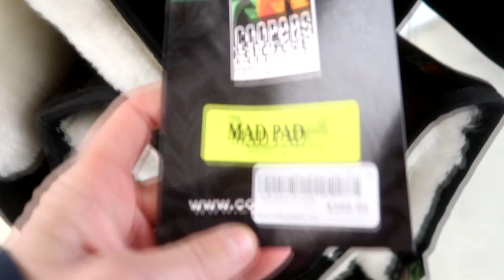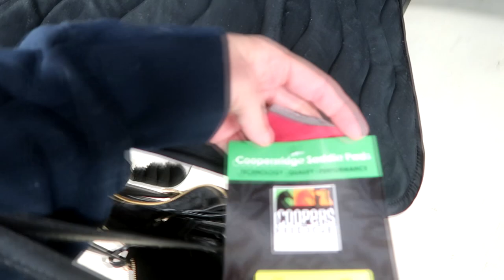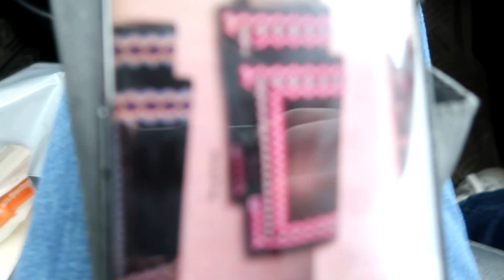FIRST WESTERN TACK SHOPPING AND HAUL! Day 114 (04/24/19)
FIRST WESTERN TACK SHOPPING AND HAUL!

DaybyDayVlogs
110 North Front Street - A3,
Suite #213
Belleville, Ontario, K8P 0A6
Canada